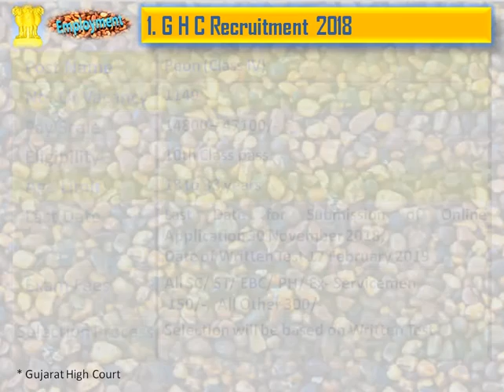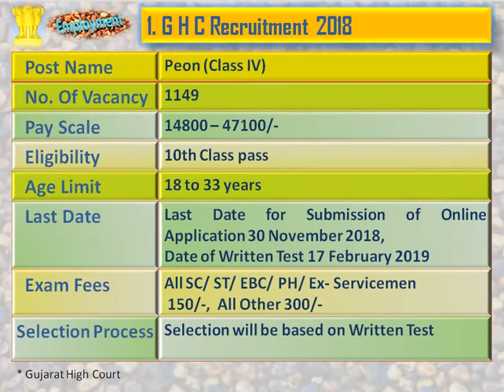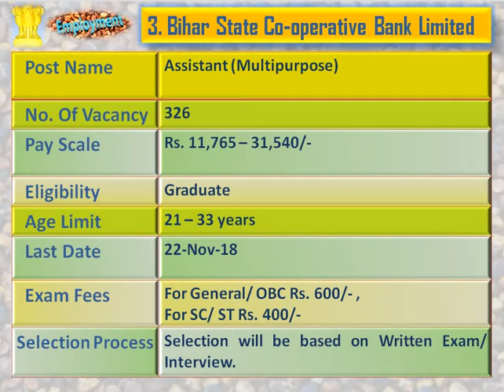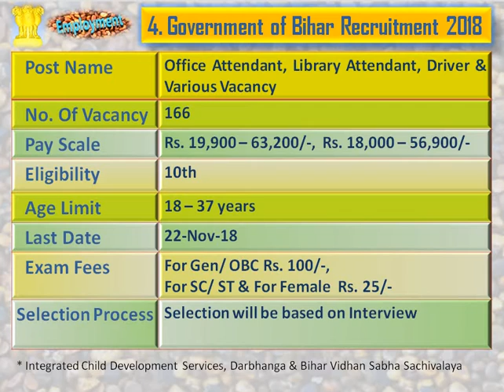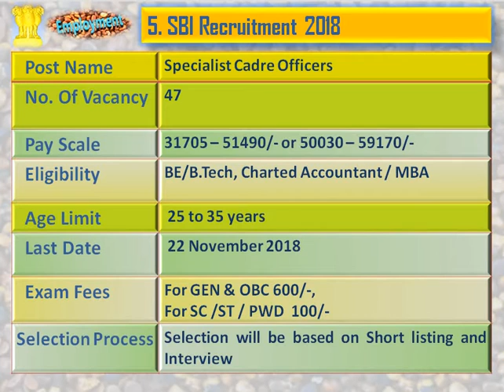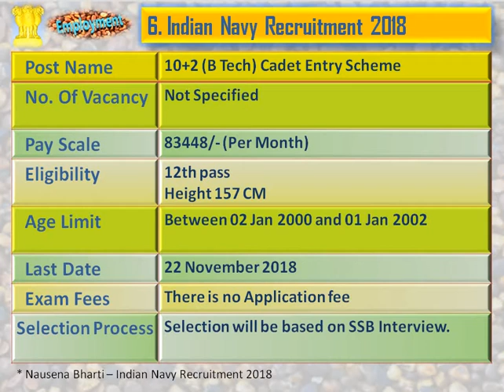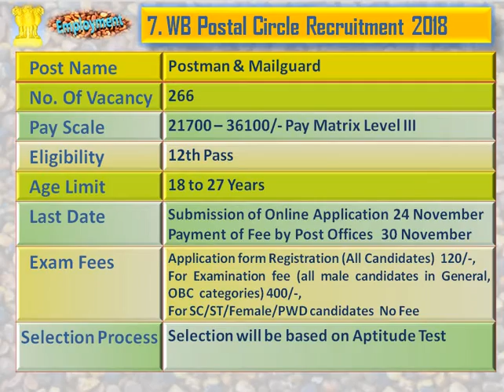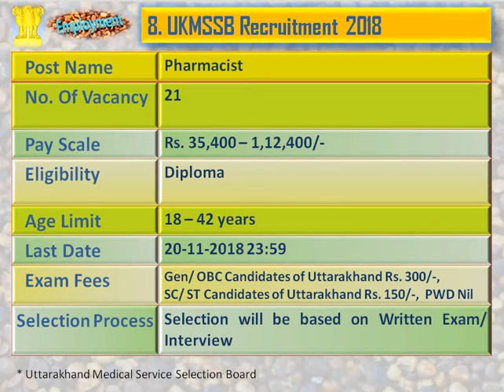Government & Private Job Updates Chapter 19: Total 2364 Government Job Vacancy News, Nov 2018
1. G H C Recruitment 2018

2. NTPC Recruitment 2018

3. Bihar State Co-operative Bank Limited Recruitment 2018

4. Government of Bihar Recruitment 2018

5. SBI Recruitment 2018

6. Indian Navy Recruitment 2018

7. WB Postal Circle Recruitment 2018

8. UKMSSB Recruitment 2018

9. TNPSC Recruitment 2018

10. OPSC Recruitment 2018